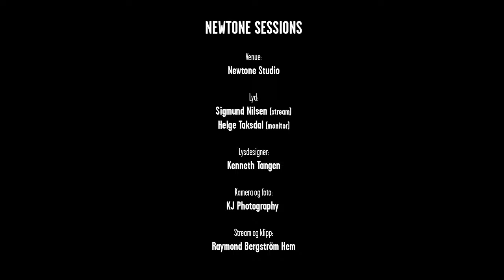Newtone Sessions / Noora Noor 16. mai 2020